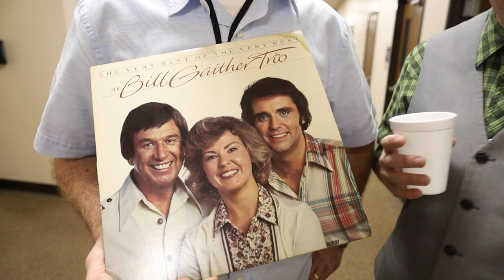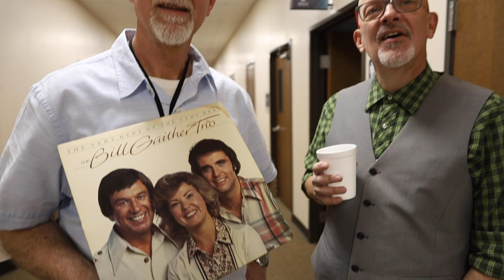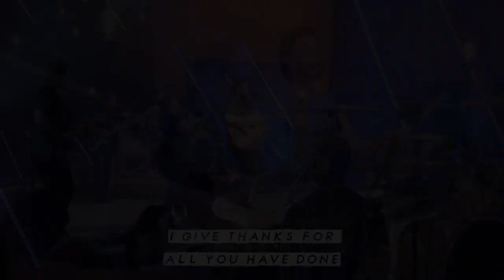Sunday Vlog 10 - Worship Pastor Got Caught 😲 (Not Click Bait)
On todays Sunday Vlog I talk about a trap I have gotten caught in many times.  The Comparison Trap.  So come along for the behind the scenes ride of leading worship at Central Baptist Owasso.

Want to ask me a tech question or schedule a video conference call?

My FAVORITE unlimited music licensing website is soundstripe.  Perfect for pre-service countdowns and videos for your church.